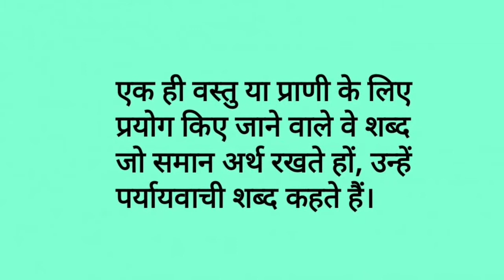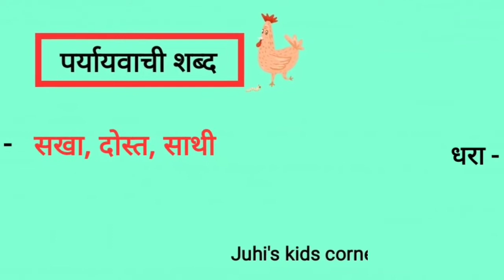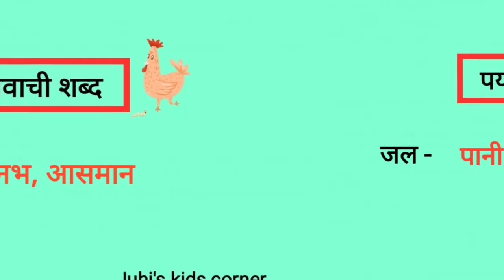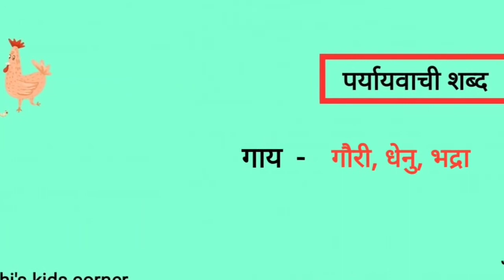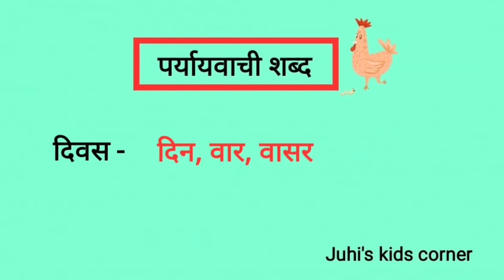पर्यायवाची शब्द paryayvachi shabd in Hindi synonyms समानार्थी शब्द हिन्दी व्याकरण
Juhi's kids corner
Hi Everyone
Welcome to Juhi's kids corner
दोस्तों आज हम पर्यायवाची शब्दों के बारे में बात करेंगे।
पर्यायवाची शब्द
paryayvachi shabd
पर्यायवाची शब्दों को याद करने की ट्रिक
how to learn about paryayvachi shabd
paryayvachi shabd kosh
paryayvachi shabd in Hindi
paryayvachi shabd hindi me
paryayvachi shabd kaise yaad karen
paryayvachi shabdon ke bare me
synonyms
synonyms in Hindi
 synonyms for kids
समानार्थी शब्द
samanarthi shabd
samanarthi shabd in Hindi
hindi language
hindi grammar
हिन्दी व्याकरण
best paryayvachi shabd in Hindi
best synonyms in Hindi
best paryayvachi shabd
how to learn about paryayvachi shabd in Hindi
Hindi grammar
Hindi language
synonyms and antonyms in english
 synonyms words
synonyms for kids
synonyms meaning
synonyms words in english
 synonyms kya hota hai
synonyms and antonyms for ssc cgl
paryayvachi shabd for kids
paryayvachi shabd for class 4
reet
हिन्दी व्याकरण
CTET
हिन्दी व्याकरण
पर्यायवाचीशब्द कक्षा पांच
paryayvachishabd
hindigrammer

Juhi's Kids Corner is a Platform Where you can learn Poems, Rhymes, General Knowledge, English Sentences, Hindi sentences, Wild Animals Names & Information, About Nature, Vowels, and Consonants, Domestic Animals, Pet Animals, Synonyms & Antonyms, Kids Gaming and much more.